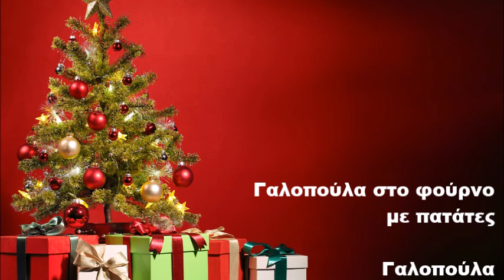Γαλοπούλα στο φούρνο με πατάτες / Συνταγή στην περιγραφή 👇👇👇 / Απλο και εύκολο φαγάκι 😋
📝Υλικα

📌Γαλοπούλα
📌Μπέικον - 10 φέτες
📌Βουτυρο - 150 γρ.
📌Ξύσμα λεμονιού
📌Μουστάρδα - 1 κουτ. σ
📌Μαύρο πιπέρι
📌Κόκκινο πιπέρι
📌Μπουκοβο
📌Κάρι
📌Αλάτι

📌Μπέικον - 5 φέτες
📌Μανιτάρια - 150 γρ.
📌Αλεύρι – 1 κουτ. σ.
📌Λευκό κρασί - 150 γρ.
📌Ζωμός γαλοπούλας
(συνολικά τα υγρά μαζί με το κρασί
πρέπει να είναι 400 γρ.)